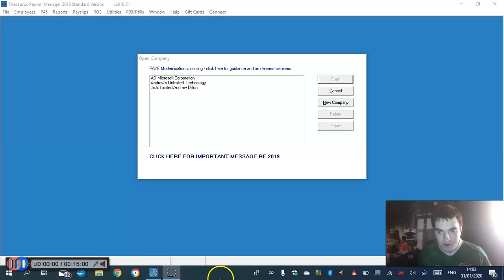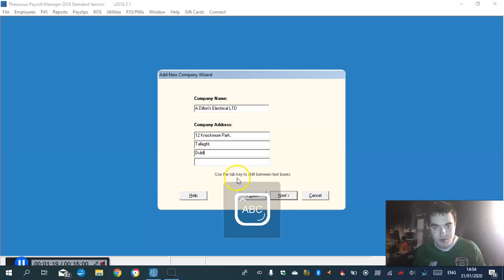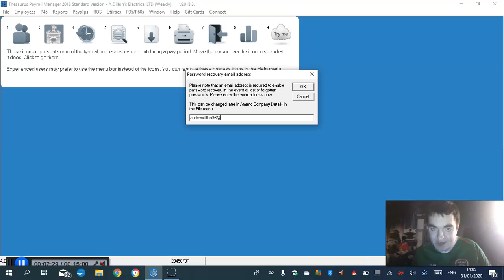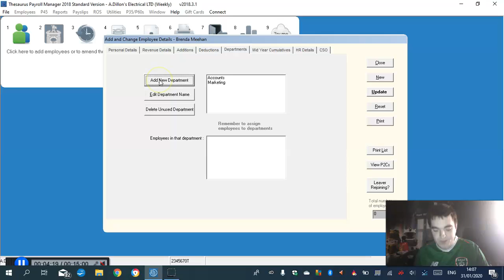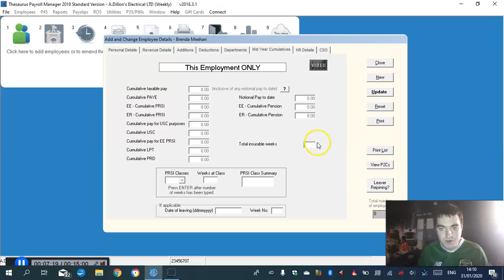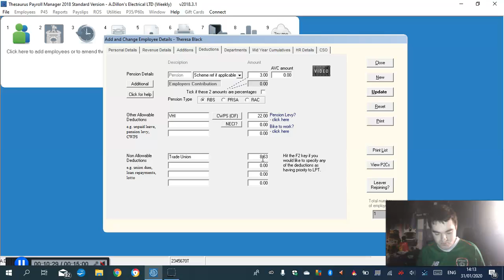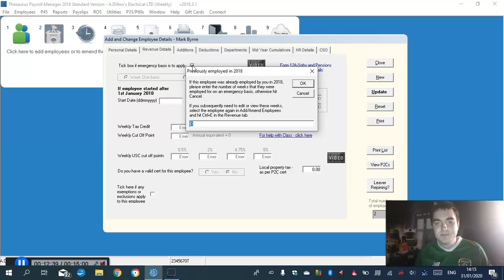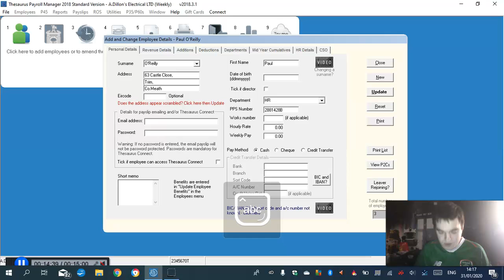A Dillon's Electrical Ltd Payroll The Saurus 2018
How to Use TheSaurus on Payroll to edit the Employee's Details and Hours Worked, Where to Preview their Net Pay and Taxable Pay in a Payroll Slip and how to Update to the next Month/Week and how to back them up in a Folder